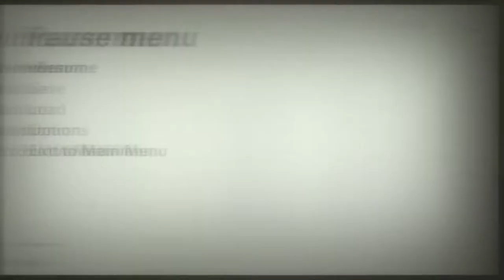Wolfenstein 2 New Colossus Gameplay Walkthrough Part 2 Evas Hammer & Resistance PS4 PRO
I'm just a guy that loves gaming and music, you will find unique gaming videos and soundtracks on my channel!

My channel is all about Gaming Trailers, Gaming Videos. Trophy Walkthroughs and Soundtracks.